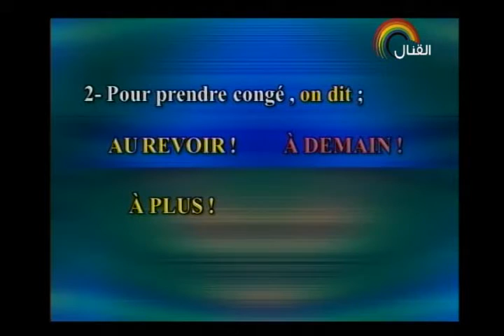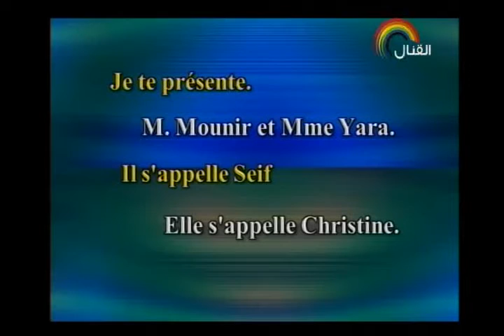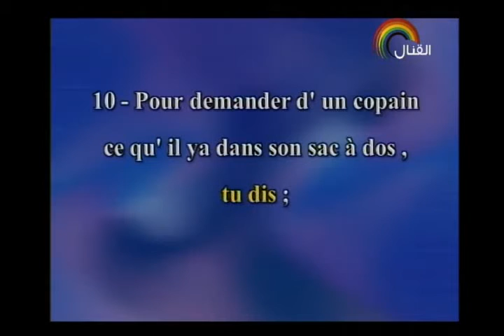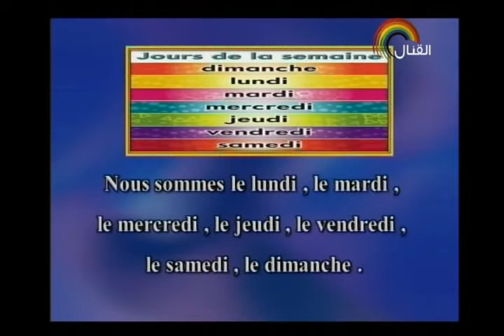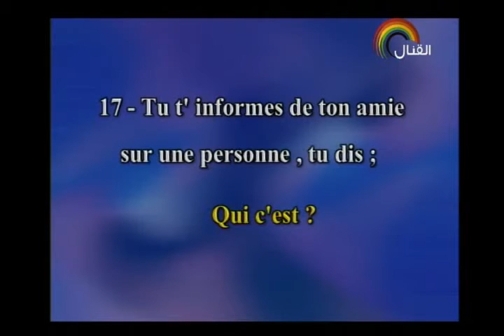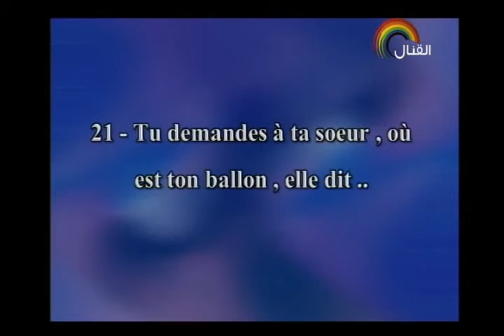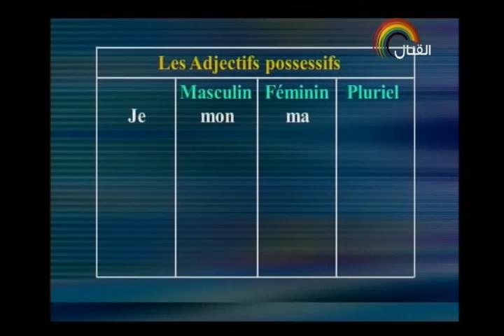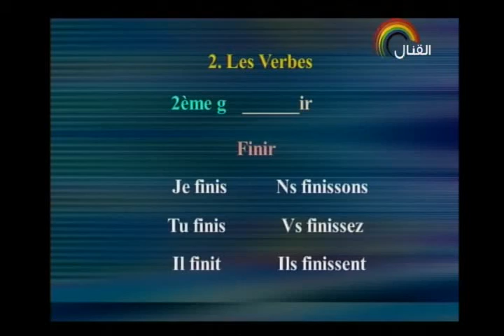28-11-2017 لغة فرنسية 3 إعدادي تقديم أ / تنيار الألفي التليفزيون المصري